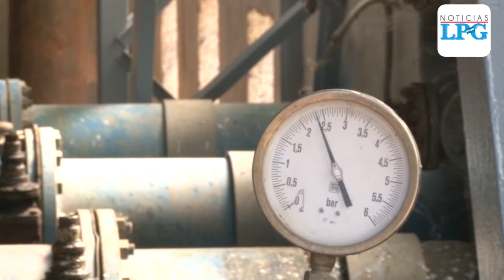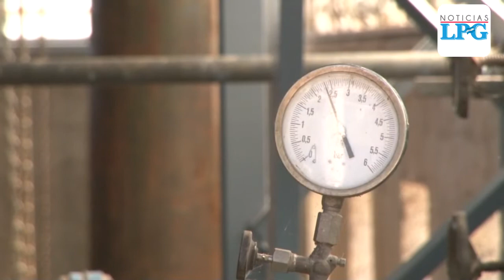Diputados de la comisión de Obras Públicas visitaron Planta Potabilizadora Las Pavas